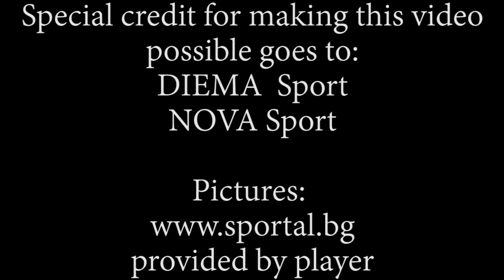Hrvoje Rizvanovic 2019